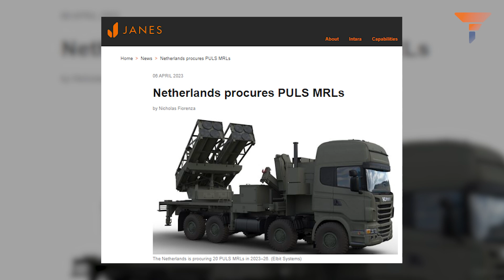TheGlobalGame : Israel's $4.6 Billion Bonanza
Israel is profiting immensely from the current state of affairs in Europe, and the source of this profit is the lucrative defence industry. Watch video to know more.